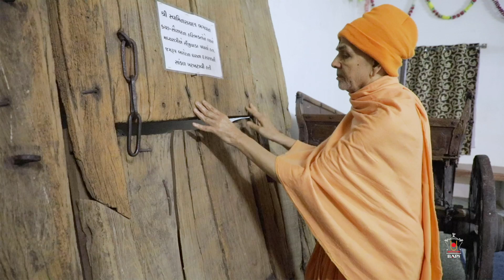Guruhari Darshan 27-29 November 2018, Bochasan, India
Darshan of His Holiness Mahant Swami Maharaj at BAPS Shri Swaminarayan Mandir, Bochasan, India on 27-29 Nov 2018. Photographs can be viewed on the BAPS Swaminarayan Sanstha's